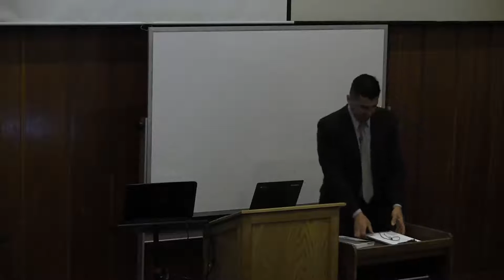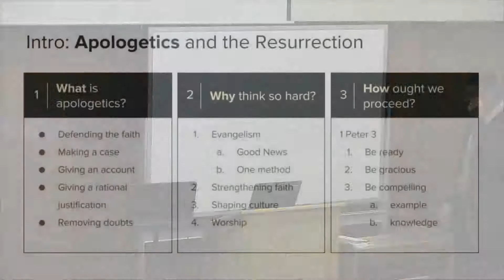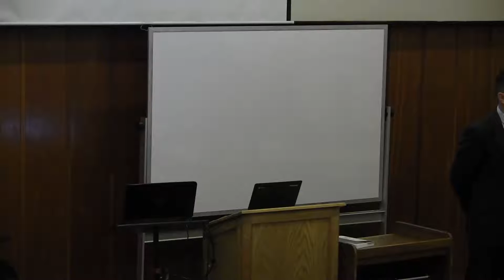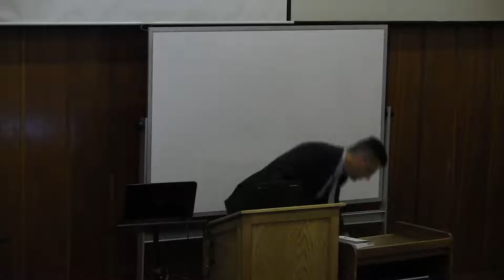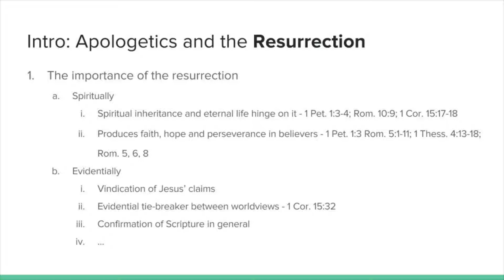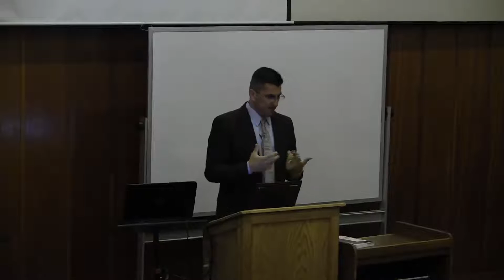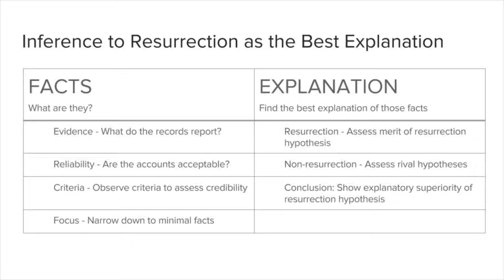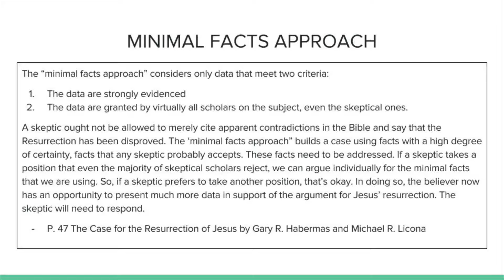Defending the Faith: Evidence for the Resurrection - Session 1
Defending the Faith: Evidence for the Resurrection - Session 1 with instructor Chris Sandoval of Ratio Christi. Recorded 10 March, 2016.